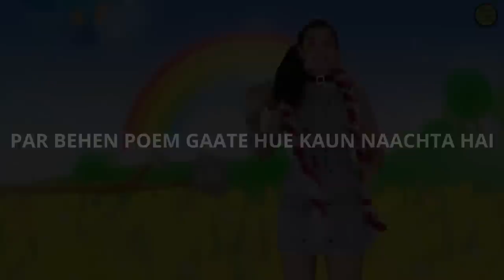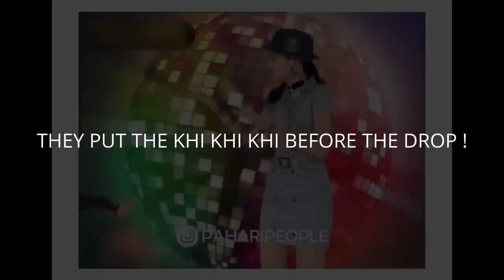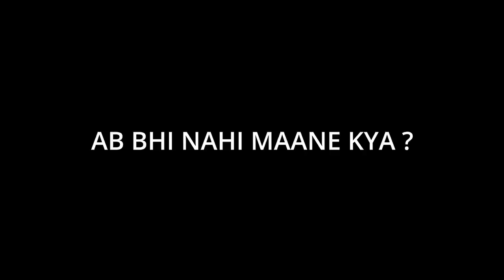Another lip-sync exposed ! Cringe songs are addictive ?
Mai to phone chala rahi thi Gaming kar rahi thi mujhe mummy ne bulaya boli ...ye phone jala dungi tera ek din

Condenser Mics i would recommend :

( WONT RECOMMEND MINE BECAUSE YOU WILL GET MUCH BETTER ONES AT THE SAME BUDGET *Listed below* BUT IF YOU STILL WANNA BUY IT FOR ITS CUTENESS ITS CALLED " SAMSON GO USB MIC" )